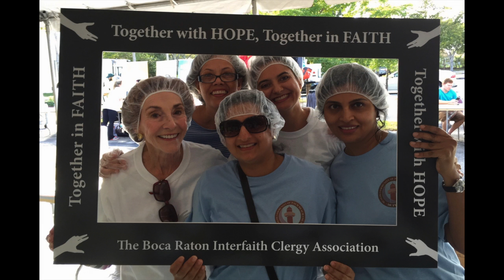Abraham's Tent 2017